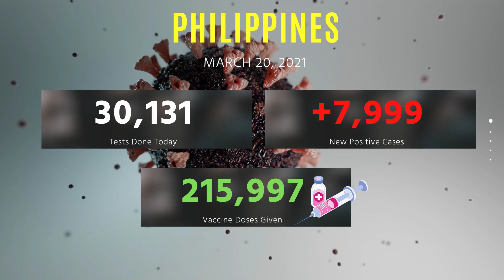📌RECORD HIGH 7,999 DAILY CASE: Corona Situation In the Philippines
As of 4 PM, March 20, 2021, the Department of Health has recorded 7,999 additional cases of COVID-19. Meanwhile, 597 were cured and 30 died.
Of the total number of recorded cases in the country, 12.3% (80,642) were active cases, 85.7% (562,484) were cured, and 1.97% (12,930) died.

The Philippines plans to vaccinate up to 60 percent of the country’s population to achieve herd immunity. Know the latest status and situation of corona in the Philippines.

In this youtube  video get the latest updates on:

PH Covid 19 vaccination drive
PH Sinovac vaccine update
DOH updates on corona virus situation in the philippines
PH Covid vaccine recipients statistics
PH Corona virus UK and South African Variants
Philippines Corona Virus Statistics Per region / province

We recommend that OFWs returning to the Philippines for vacation stay updated on the situation way back home, and view our other videos to get information about the Arrival procedures for ofw and non ofw including quarantine, swab test and OWWA programs that can help you on your return (OWWAN Uwian Na, OWWA Project EASE).

***All images and video clips used here are licensed for VFam TV***